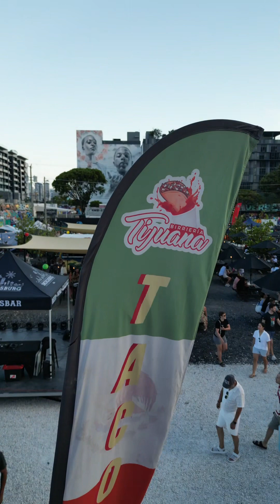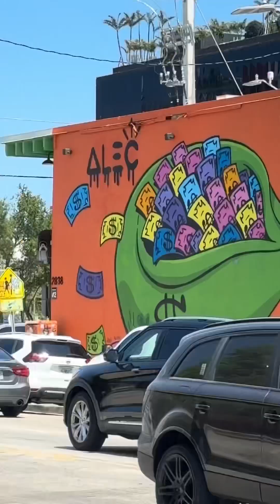Invertirían en Wynwood ? hay nuevos apartamentos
Me pasé por la feria de Smorgasburg también.

Credits

Details
Audio
Better Than Chocolate by Founder Music
Content owner